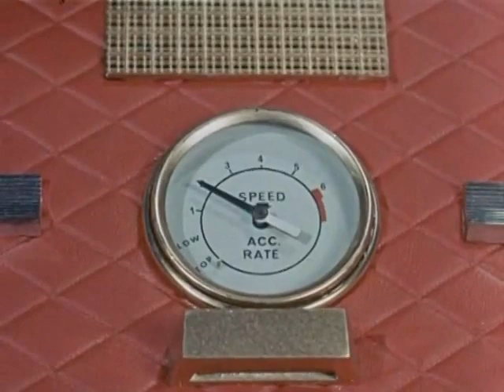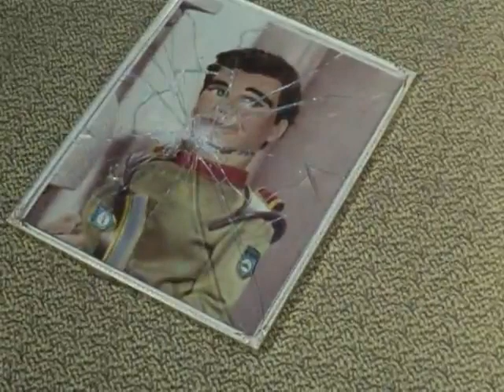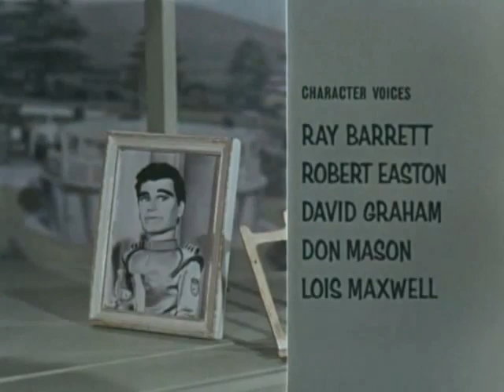Stingray 01 STINGRAY